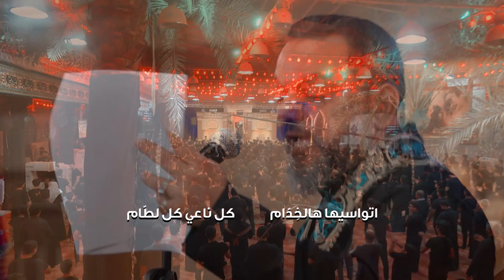معقودة هالنية ( بالاربعينية ) |الرادود حسين الاكرف للمشاية 1444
[معقودة هالنية]
قصيدة المشاية

الشاعر عباس فرحان الستراوي

ليالي محرم الحرام 1444 هـ

جميع الحقوق محفوظة لقناة حسينية داود العاشور ®️

Muharram 1444 AH Iraq - Basra - Abi Al-Khasib